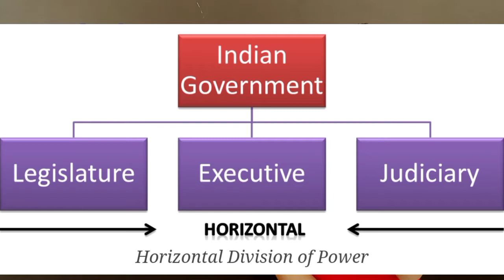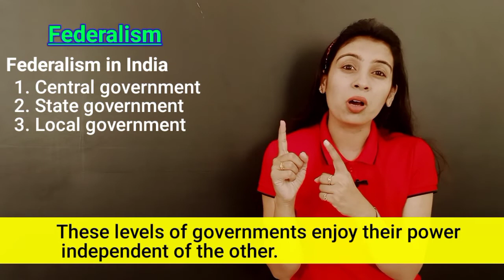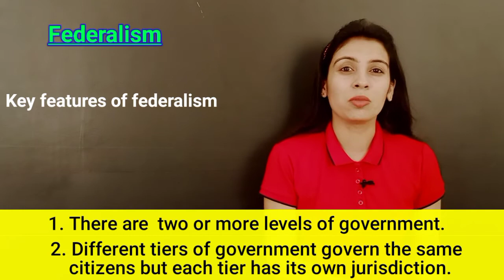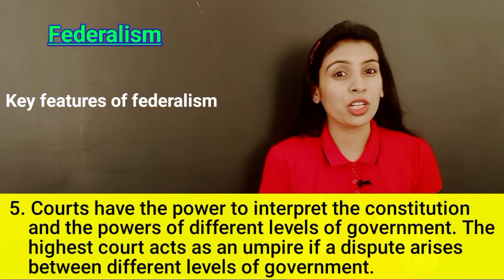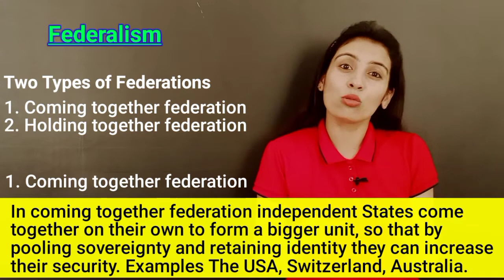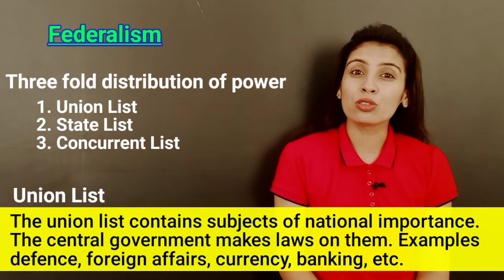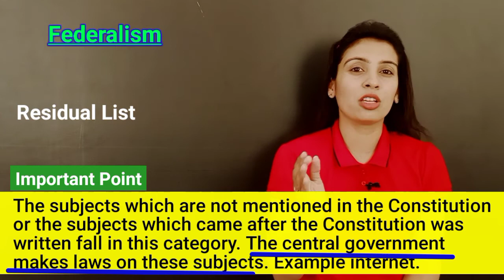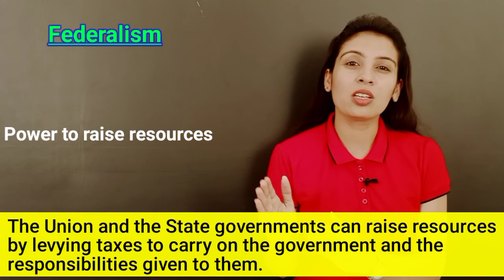Federalism Part 1 of 3 Class 10 Democratic Politics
This video is about the summary of the chapter federalism of class 10th political science.  In this video the concept of federalism is explained in a way that it becomes easy to understand for students and  they need not mug up anything.